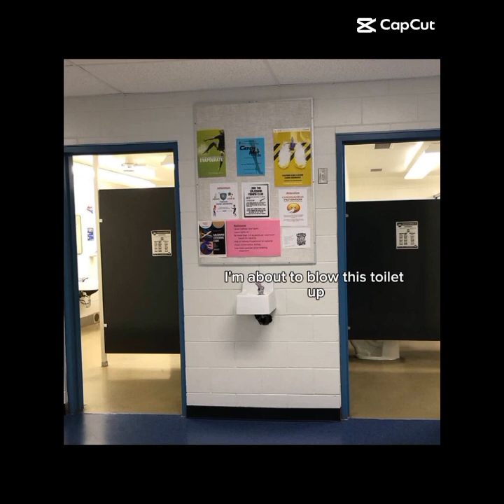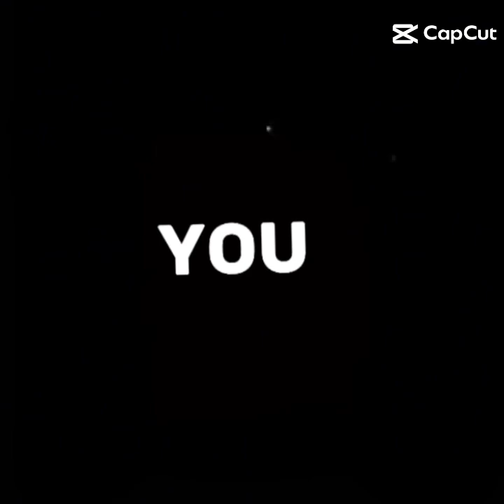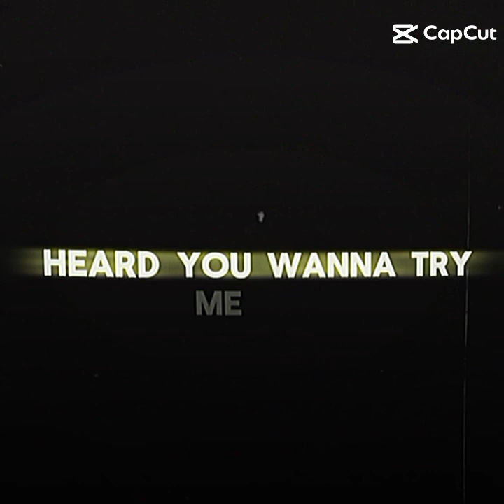randime hh memes and edits